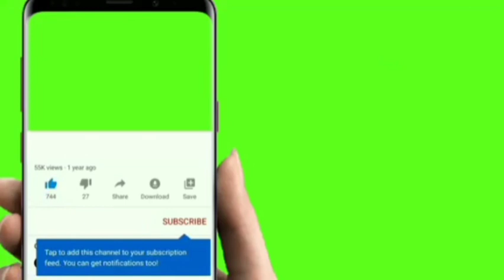4️⃣4️⃣5️⃣ancien président de Niger Mahamadou Youssouf il sera jugé